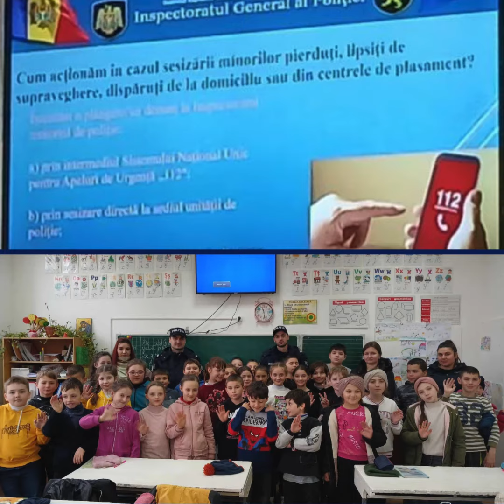Ziua Internațională a Copiilor străzii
🌟💔 Astăzi, 21 martie 2024, în contextul  Zilei Internaționale a Copiilor Străzii, am avut onoarea să primim în vizita reprezentanții Inspectoratului de Poliție Ialoveni.
Cu inimile pline de empatie și dorința de a face o schimbare, acești oameni minunați nu numai că au vorbit elevilor despre semnificația profundă a acestei zile, ci și despre regulile de siguranță esențiale atât în școală, cât și după aceea.
Elevii au învățat cum despre importanța protejării și sprijinirii copiilor străzii, despre cum să recunoască semnele vulnerabilității și să ofere ajutorul de care au nevoie. De asemenea, au discutat despre modalitățile prin care put contribui la crearea unui mediu sigur și prietenos în comunitatea.
Mulțumim din inimă reprezentanților Inspectoratului de Poliție Ialoveni pentru implicarea lor dedicată și pentru informațiile importante pe care le-au împărtășit cu elevii. Colaborarea noastră este un pas important către un viitor mai bun pentru toți copiii, iar împreună putem face o diferență semnificativă în viața celor aflați în nevoie.
Să continuăm să fim vigilenți și empatici, să oferim sprijin și să construim un mediu în care fiecare copil să se simtă în siguranță și iubit.